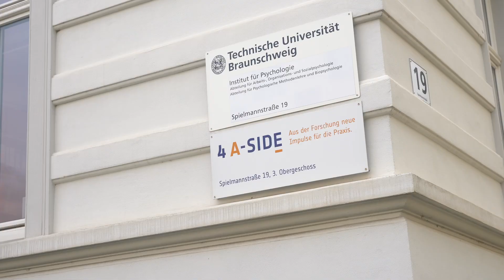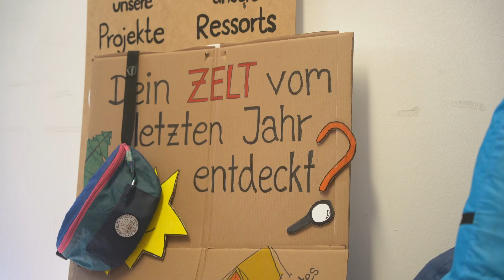Niedersächsischer Wissenschaftspreis 2023 für Antonia Schultz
In der Kategorie „Studierende“ wurde Antonia Schultz, Masterstudentin an der TU Braunschweig, ausgezeichnet. Die Studentin der Psychologie mit dem Schwerpunkt Arbeits- und Organisationspsychologie erhielt den Wissenschaftspreis für ihre fachlichen Leistungen und ihr herausragendes ehrenamtliches Engagement. Zur Würdigung ihres Engagements erhält Antonia Schultz ein Preisgeld in Höhe von 3.500 Euro.